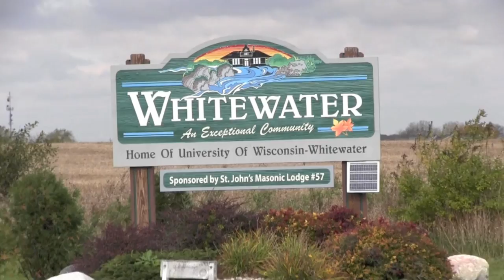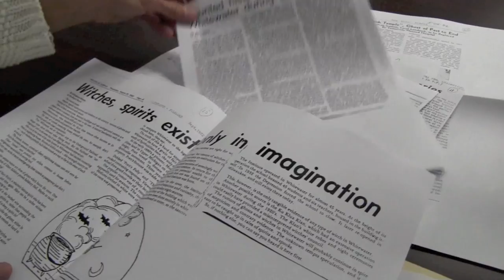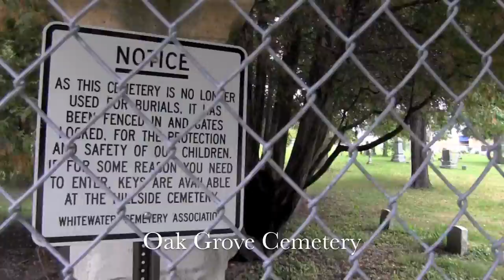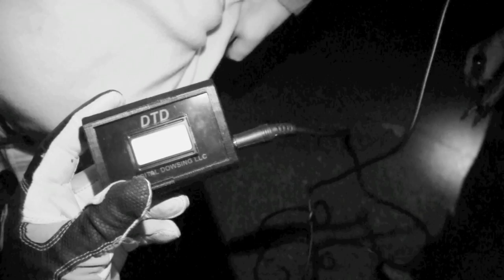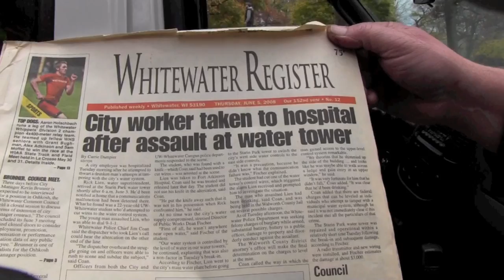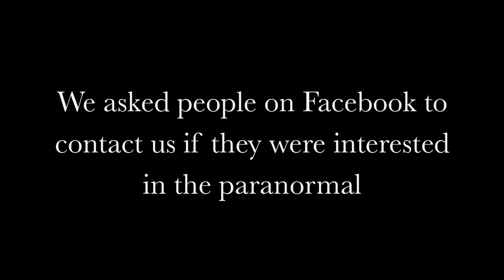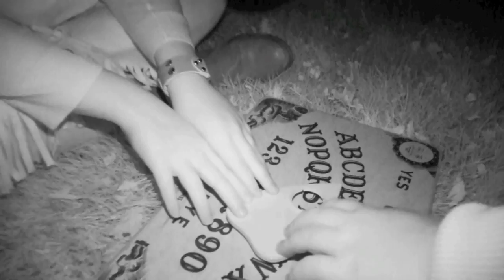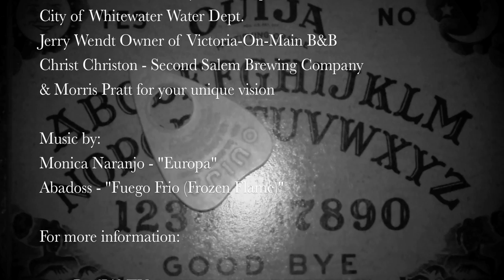The Witches of Whitewater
What most of us know about Whitewater are of a fine university, great parks and our old neighbors to the north located in the northwest corner of Walworth County, Wisconsin. But, what many of us don't know are the things that lurk in the shadows there and ignite the subconscious in uncharted areas deep in the mind. The sleepy college town, also known as the Second Salem, is rife with legends of witches and other paranormal activities.